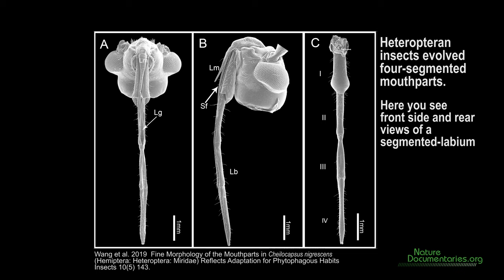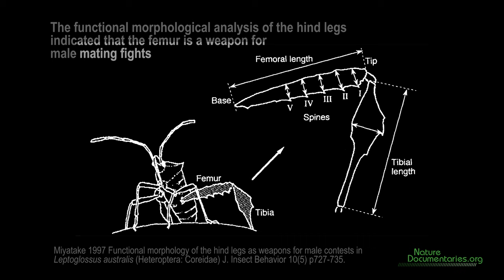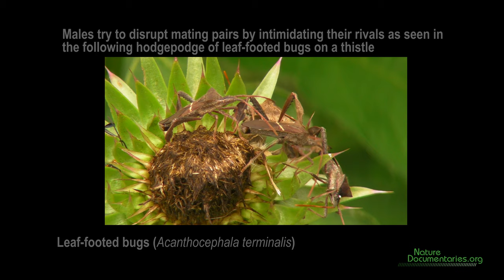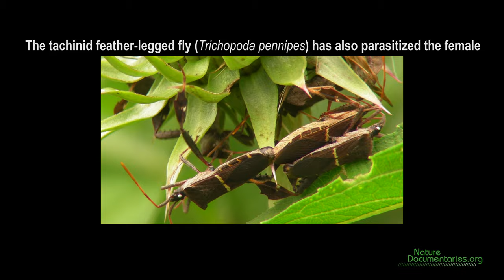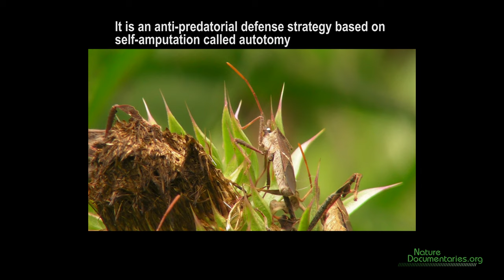Prominent features of leaf-footed stinkbugs: Labium, Pronotum, Femur + Tibia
Three prominent features of leaf-footed stinkbugs: Labium, Pronotum, Femur + Tibia.